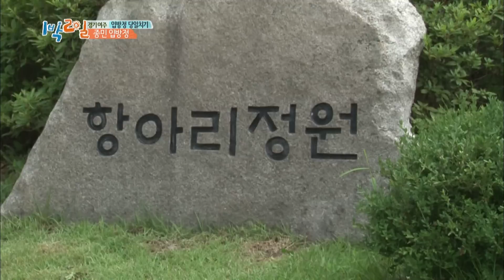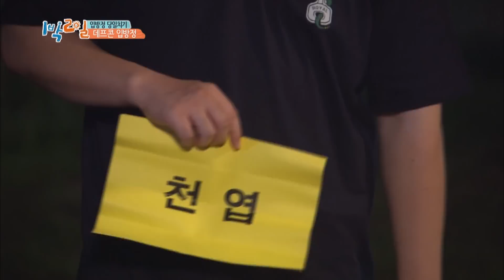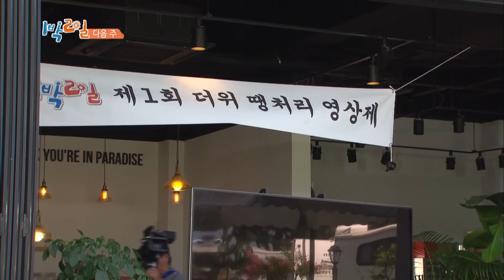2 Days & 1 Night - Season 3 : Big Mouth One-day Tour [ENG/THA/2017.08.13]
- Ep.657: All members gather in Suwon on a hot summer day, and go on a special trip to many locations. They go through tough missions that were created based on what they joked about on the show in the past. At night, they end up at a closed-down school building for the last mission to go home. They forget about the heat wave while screaming and laughing during the horror mission.